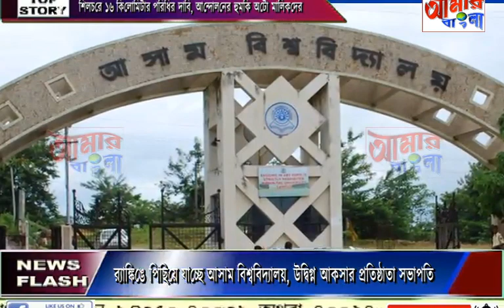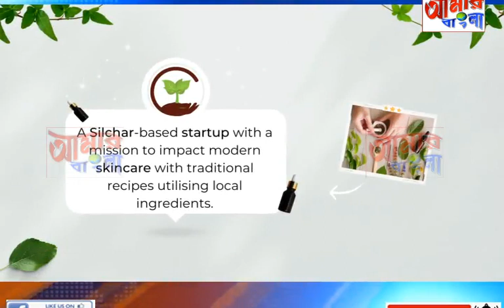AAMAR BANGLA NEWS # 07-06-2023_